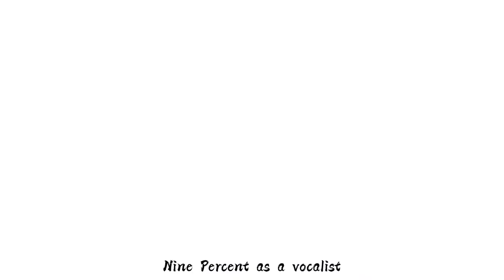TOP 10 Most Popular After 00s Chinese Actors/Idols 2021| TFBOYS Jackson Yee & Roy Wang in the list!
TOP 10  voting results of all netizens, we have come up with the most famous Chinese actresses in 2021. presented by TOP 10 Chinese Entertainment.
Hello my darlings! After organizing the voting results of all netizens, we have come up with the most famous After 00s Chinese Actors/Idols in 2021. With the birth of the survival show, we have the opportunity to know more new generation artists. They are all young but they have achieved outstanding performance. Their image and achievements have a great influence on fans, especially underage fans. Therefore, they must always pay attention to their words and deeds when exposed to the public’s eyes. Let’s take a look at some of the idols born after 00s that are worth learning from.